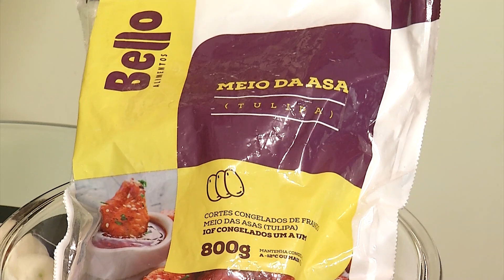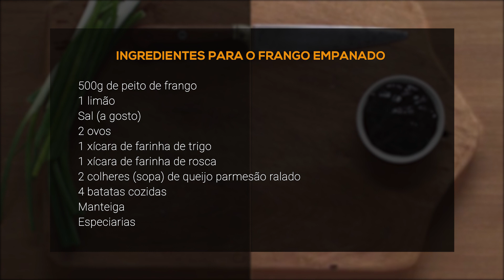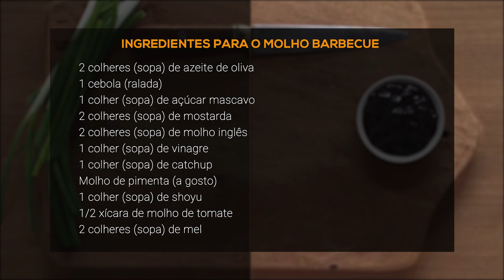Tulipa com batatas e frango empanado com barbecue